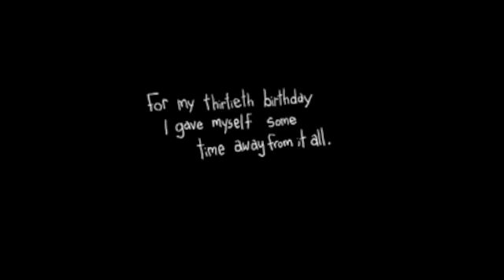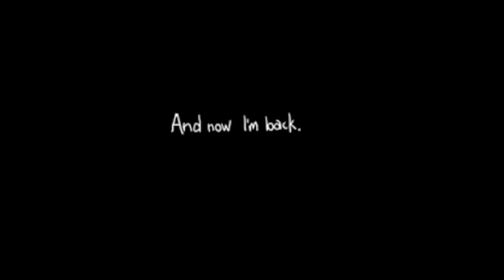40 Days with 40 Days Song by Matt Maher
40 Days cartoon drawings by Simon Smith, along with the song 40 Days by Matt Maher